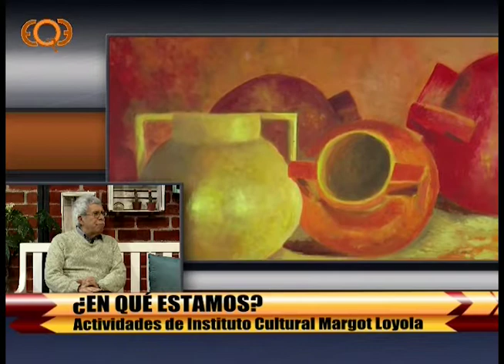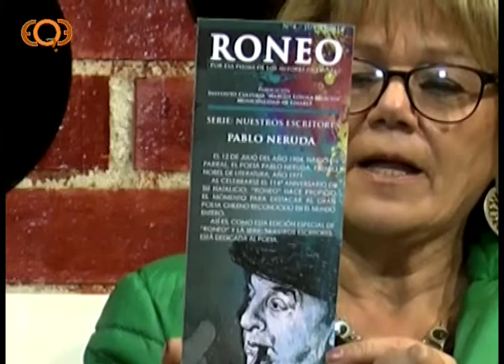¿En Qué Estamos? 28/08/2018 Irma Salgado